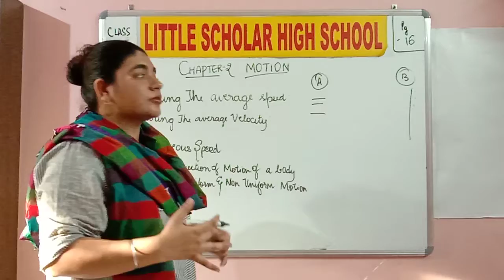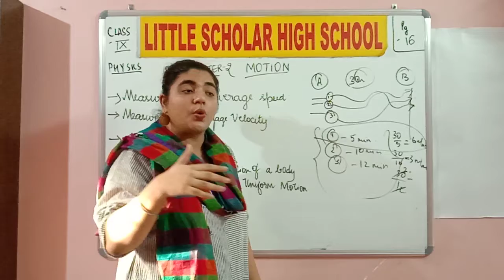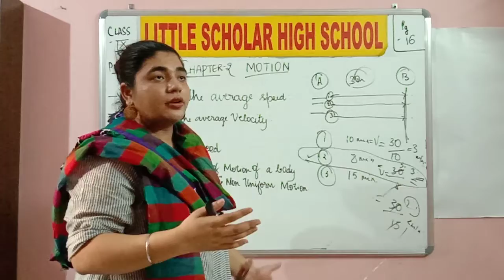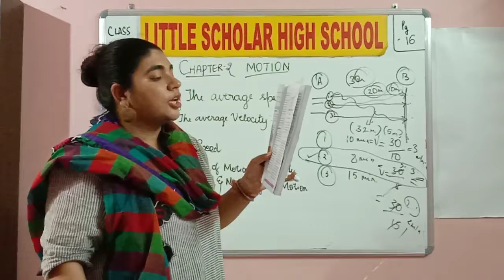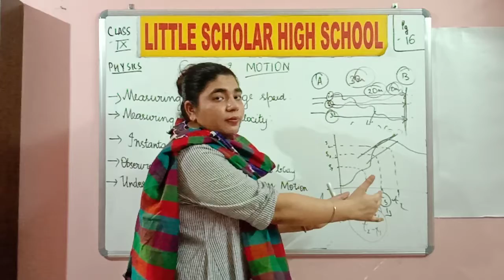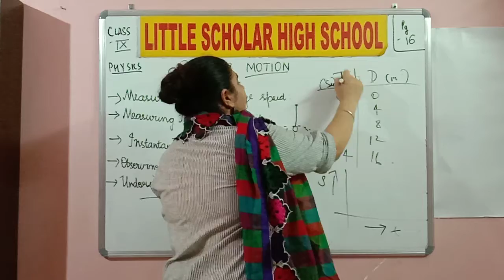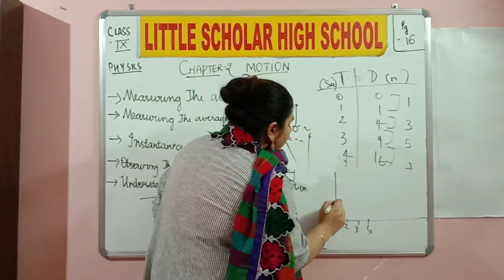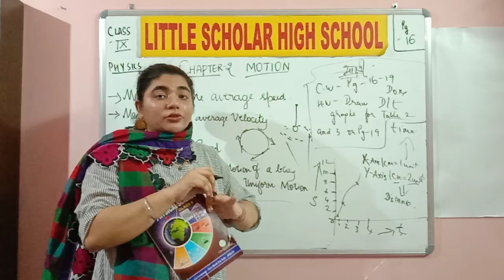Speed & Velocity | Part 3 || LITTLE SCHOLAR HIGH SCHOOL NEREDMET | MAARGDARSHAK - PLAY SCHOOL